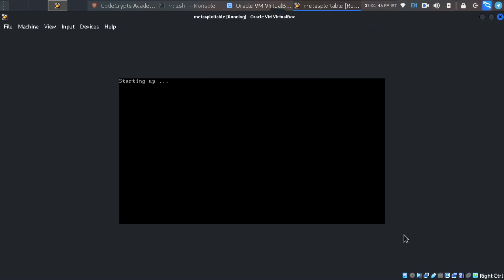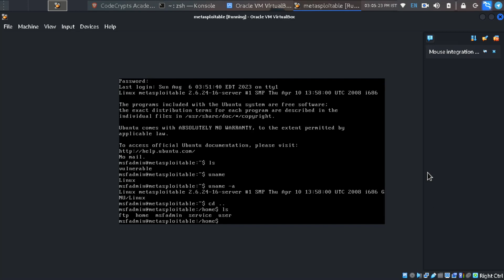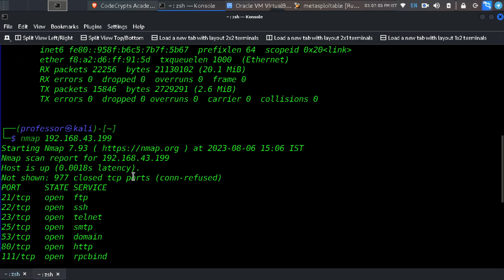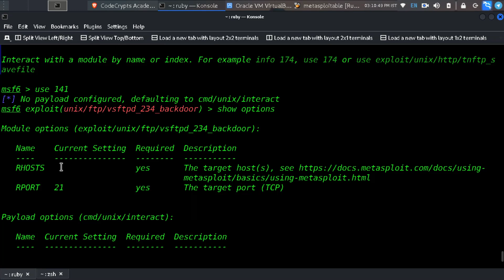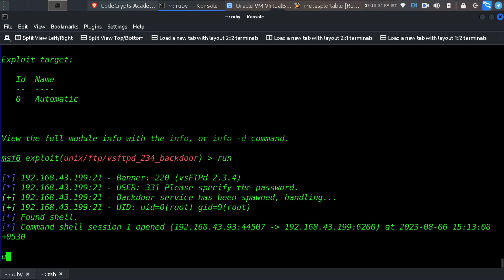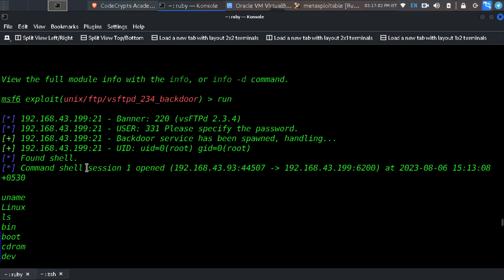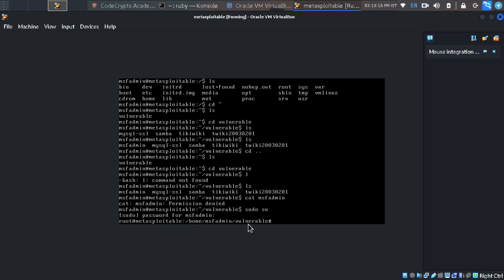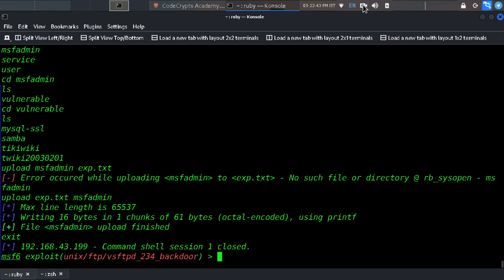Attacking a System through FTP in tamil / Metasploit Framework part - 2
At Codecrypts Academy, we believe in breaking down barriers to education. We provide free coding and cybersecurity courses in Tamil, empowering underprivileged individuals with valuable digital skills. Our mission is to make technology accessible to all, fostering innovation and opportunities within our community. Join us as we pave the way for a brighter future through knowledge and empowerment. Together, let's bridge the digital divide and create a more inclusive society.